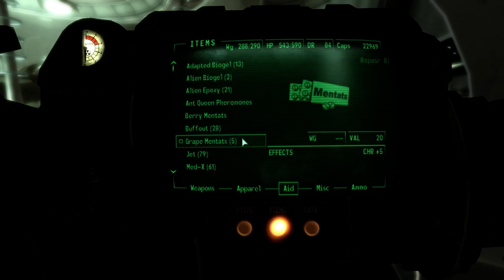1Game1Life Fallout 3: Part 77 - Hangar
Trenton finds a LOT of aliens.